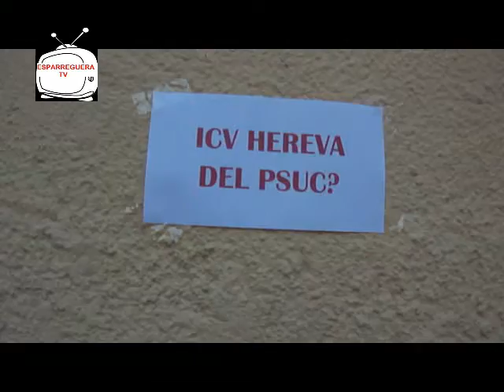ESPARREGUERA TV. Anònims contra la secció local d'ICV aquests divendres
Anònims a Esparreguera.
Anònims contra la secció local d'ICV Iniciativa per Catalunya Verds, aquests divendres 15 d'abril de 2016, al casc urbà d'Esparreguera.